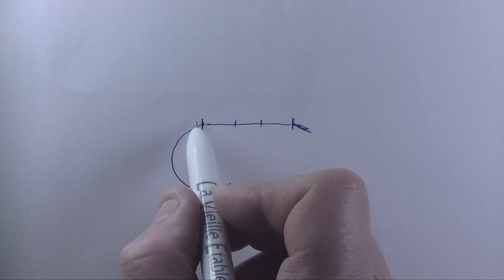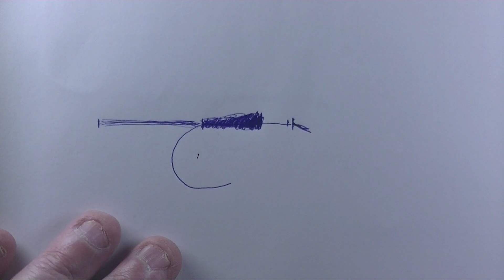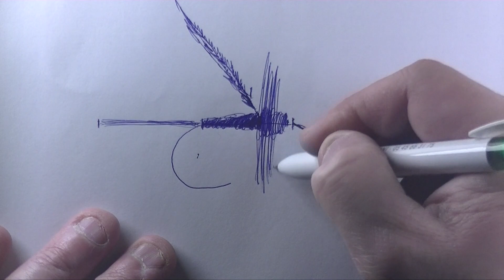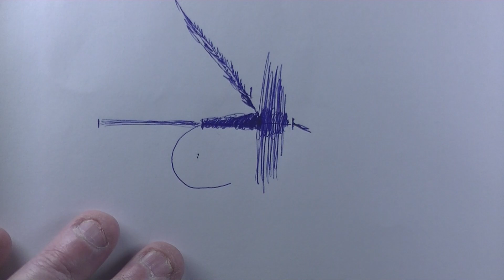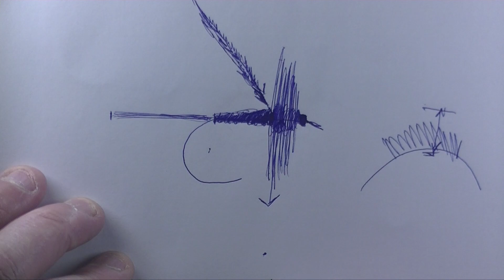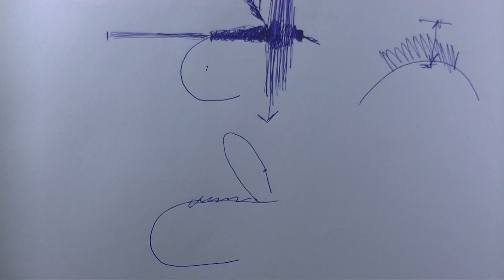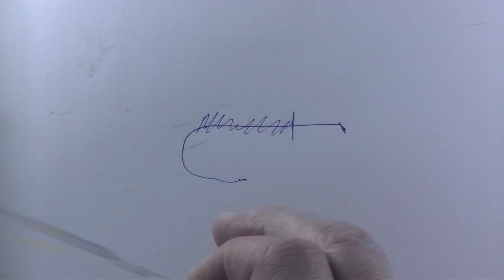Ma première Mouche (mon premier montage) épisode 1/2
Ma première Mouche (mon premier montage)

épisode 1 la décomposition des matériaux sur papier